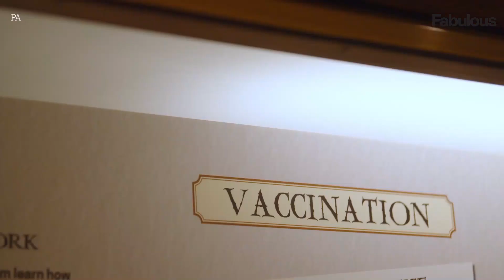Professor Dame Sarah Gilbert has been made into a Barbie doll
Professor Dame Sarah Gilbert has been made into a ‘Barbie Role Model’ for her work creating the Oxford vaccine.

It is hoped the Barbie doll will inspire girls to consider a career in science.